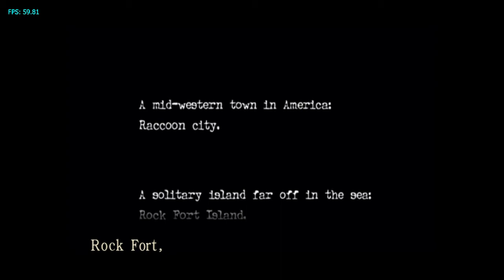GPD WIN 2 - Resident Evil Zero (gc) 2X RES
Dolphin 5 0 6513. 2X RES. D3D11.